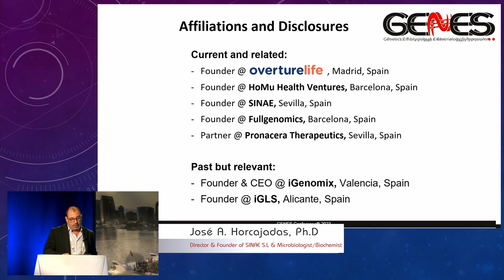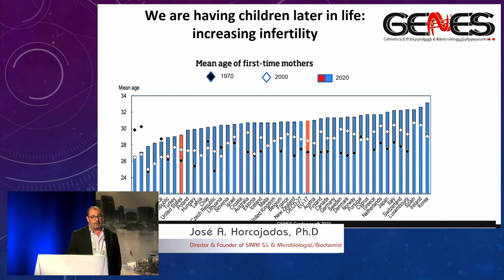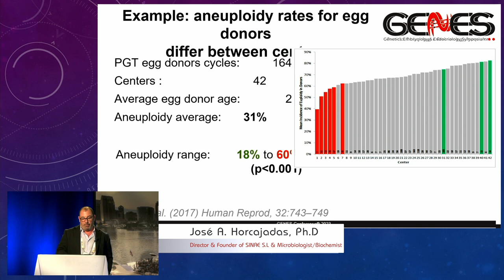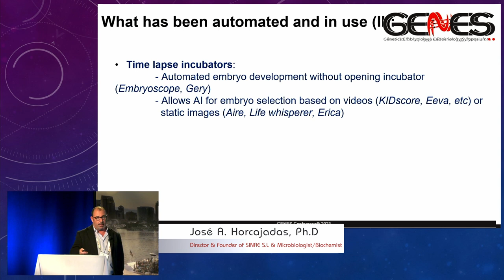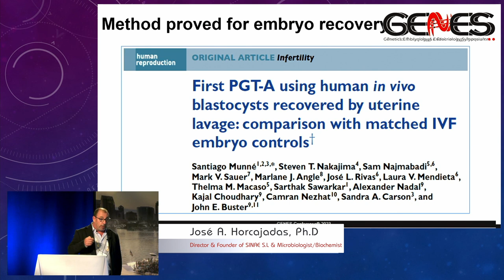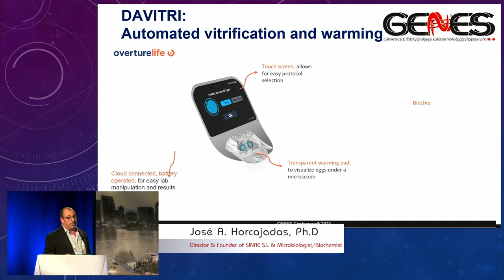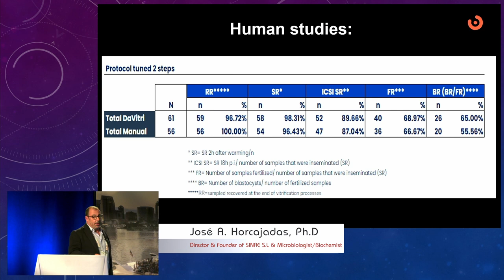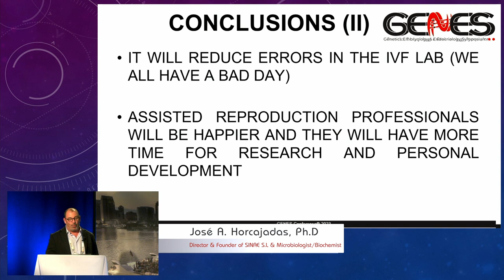José A Horcajadas, PhD - Genes Conference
'Automation Versus De/Humanization in IVF Lab'